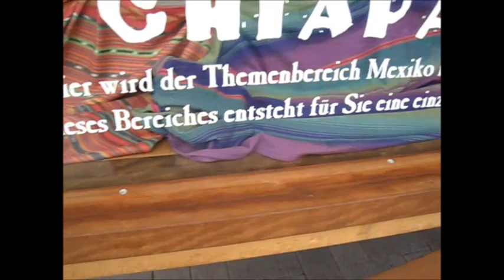Phantasialand - Chiapas - Modell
Review: Das Phantasialand hat mittels eines Modells angekündigt, was für eine Attraktion die beiden Ende 2011 abgerissenen Log Flumes Stonewash Creek und Wildwash Creek ersetzen wird: Eine mexikanisch thematisierte Wildwasserbahn namens Chiapas.
Freizeitpark: Phantasialand
Attraktion: Chiapas
Typ: Wildwasserbahn
Hersteller: Intamin